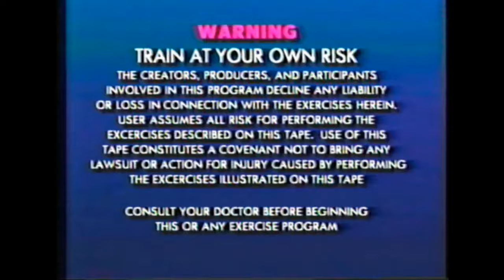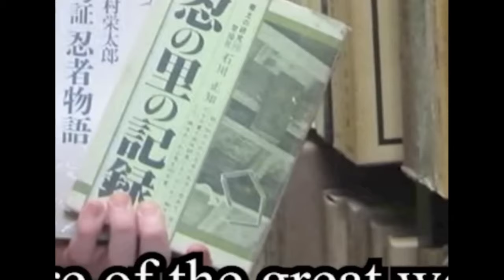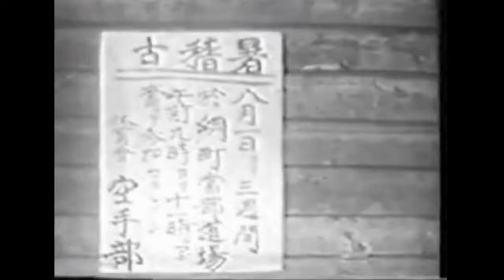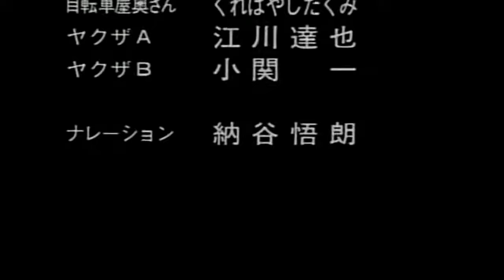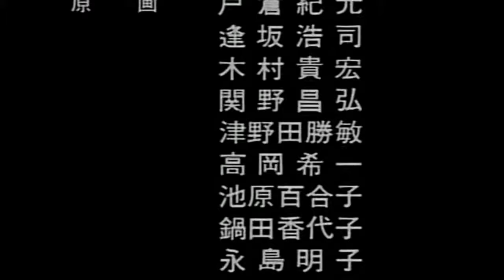The Fastest Official Palworld Jetragon vs. Glider Mount Test [ Grappling Jams Vol I ] [HQ REUPLOAD]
NOTE: This is a HQ upload cuz YT loves to give 1080p vids a real garbage codec.

"Pal Jam Slams" incorporated,

"The High Quality High Tech Chaos Dunk that Destroyed Neo New Pal Detroit",

Presents:

Pal Slam Jams Vol. I :
"They don't know [again "They don't know"]"
A Grappling combat instructional video on the dangers of having no one around to tell you that something is a bad idea while riding a skateboard

Our Motto is:
"Oil up the VCR,
First I grabble your mom,
then I slabble the clips of it into a sick compilation,"

`100% Certified Kuso-kino`

Contents:

The fastest Jetragon vs. Glider comparison test you will see on Youtube, and that's a fact.

0:56 They don't know
7:15 They don't know
11:20 They don't know
13:04 They don't know I'm a Butterfly dawg. [and I make actual Pal-ludo-kino]
17:05 They don't know
23:10 They don't know
26:33 The Nation of Japan is after me for wonton acts of Espionage inside ah me dawg [The Goldenboy ED song and Master Funakoshi's scroll are prohibited contraband dawg]
32:15 They don't know
34:26 That I've been conditioning them to think of grappling hooks whenever they see or hear a Pal sphere animation, they will have subconsciously learned how to Kaosuguraburuguraido from my footage.

Me and Master are going back up to the Mountain top. Send us a Dragoon eagle messenger when they release some new grabbling tech.

Songs/Credits:

Palworld Mossanda Grapple Boost [BoneHedd]
[Literally THE ONLY Palworld grappling/glider vid I could find that was anything more than a 20 second "proof of concept" clip of Hangyu gliding.

[I can't find the "To Catch a Predator Midwest Emo" song at 26:50 . If you know, let me know.]

I'm Tenma.

The scream at the very end - The first person I showed this vid to
[ya I chaos mixed that shit in there dawg.]

[It took me 1 [ONE] week to make this. If I don't see AT LEAST 1 [ONE] low-quality slop knock-off by March 9th, 2024 then I will be severely disappointed. [plz someone make Palworld content that isn't the equivalent of pushing baby wood peg shapes into holes]]